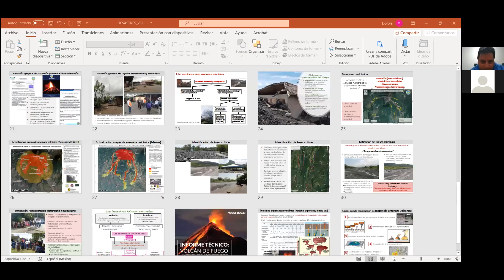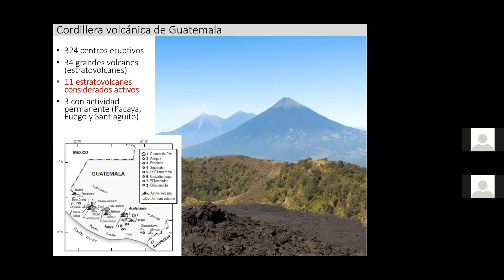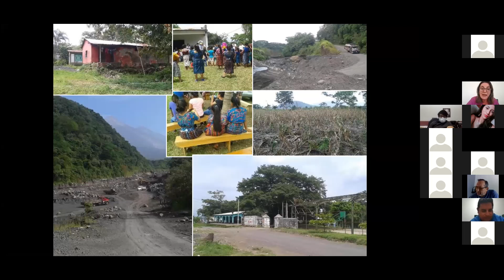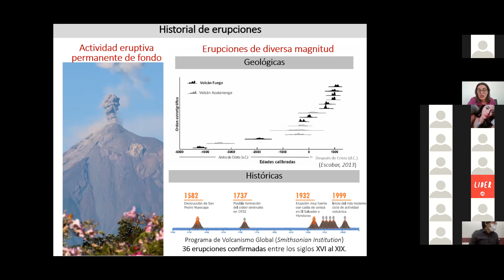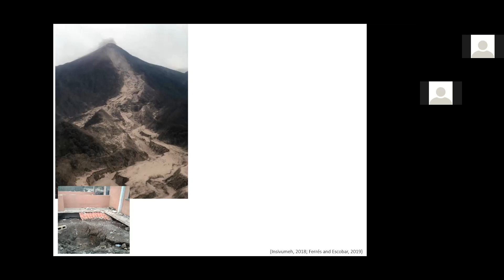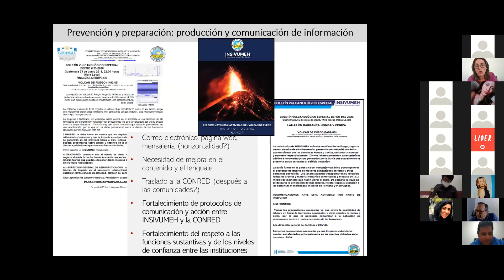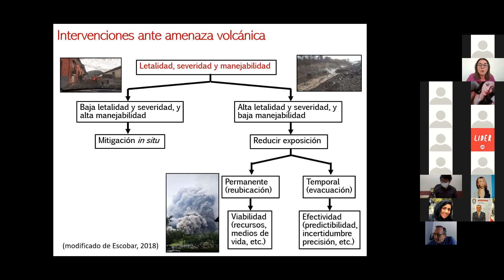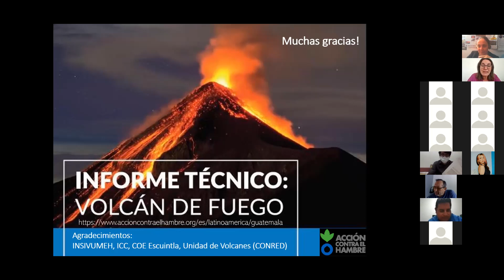Charla: Los desastres NO son naturales: el caso del volcán de Fuego (Guatemala)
Impartida por la Dra. Dolors Ferrés,
Escuela Nacional de Ciencias de la Tierra, UNAM.
10 de febrero del 2021.